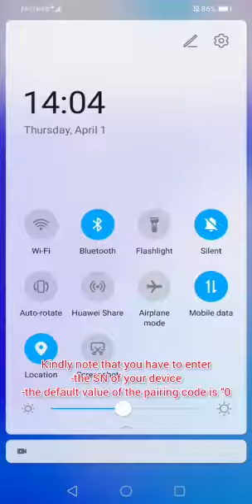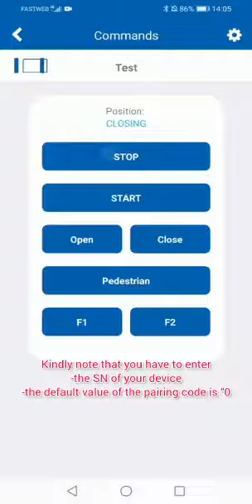Dea net node app configuration